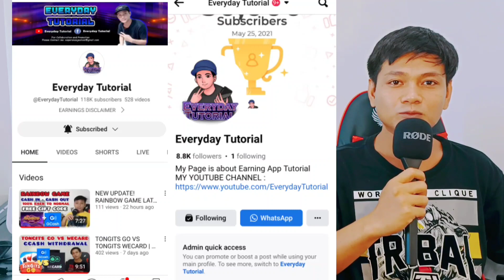TIPS & TRICKS HOW TO GET MORE REFERRAL ON RAINBOW TOWN | 100% LEGIT APP | UNLOCK 100K IN ONE MONTH